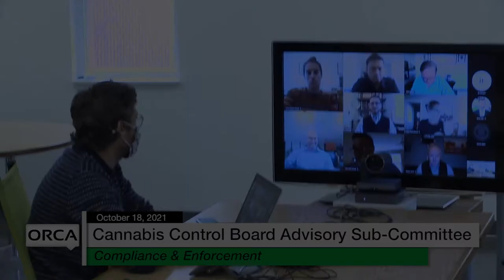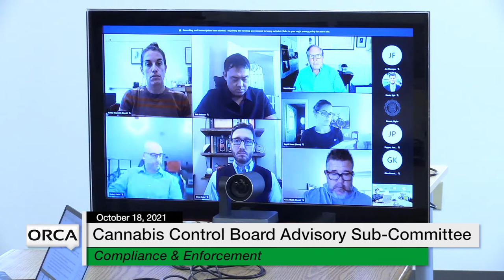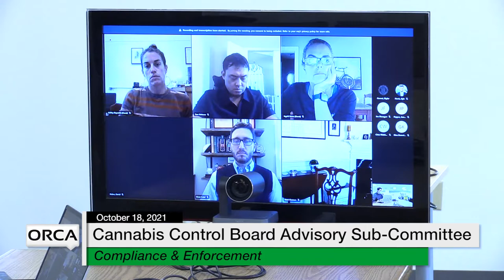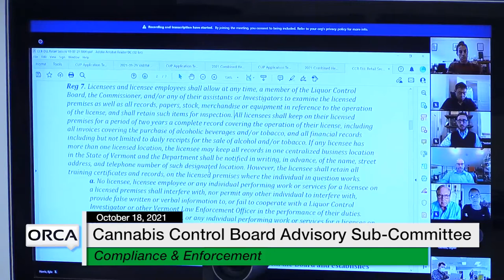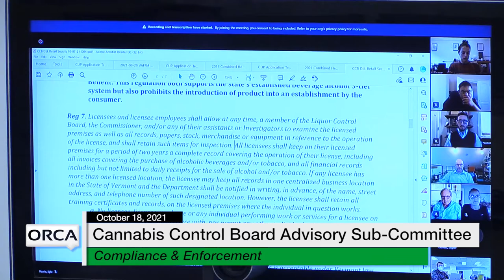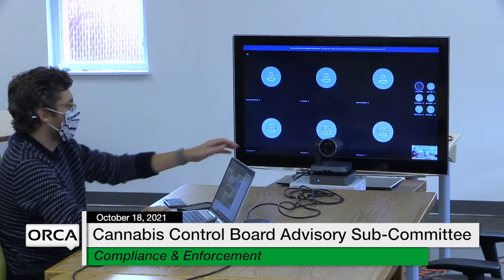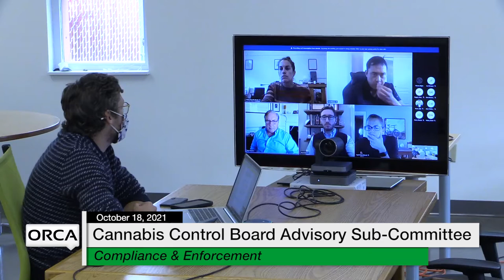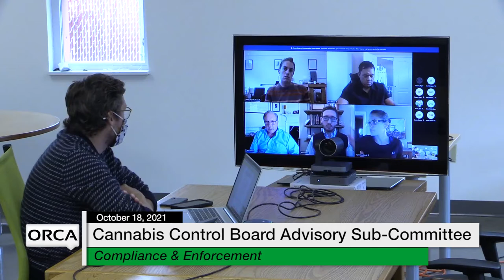Cannabis Control Board - Advisory Sub-Committee on Compliance and Enforcement 10/18/2021